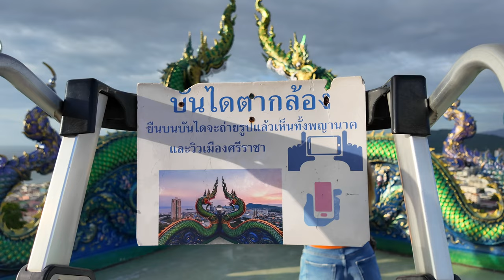Jakie Punkty Widokowe w Tajlandii w Si Racha Warto Zobaczyć: Ukryty Skarb Blisko Pattayi!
Odwiedziliśmy niesamowity punkt widokowy w Si Racha, niedaleko Pattayi, z którego można podziwiać spektakularne widoki na całe miasto, zatokę oraz port! Na szczycie znajduje się imponujący budda oraz unikalna kula, w której zobaczysz miasto do góry nogami – idealne miejsce na wyjątkowe zdjęcia na Instagrama! Dołącz do nas i odkryj jedno z ukrytych miejsc w Tajlandii, które musisz zobaczyć!

📌 Co sądzicie o tym miejscu? Jakie inne ukryte miejsca w Pattayi i okolicach powinienem odwiedzić? Dajcie znać w komentarzach!

Jeśli interesuje Cię zakup lub wynajem nieruchomości, skontaktuj się z nami:
Odpowiemy na wszelkie pytania i pomożemy znaleźć idealne miejsce do życia lub inwestycji.

🤝 Chcesz współpracować?

📢 Zostań częścią naszej społeczności!